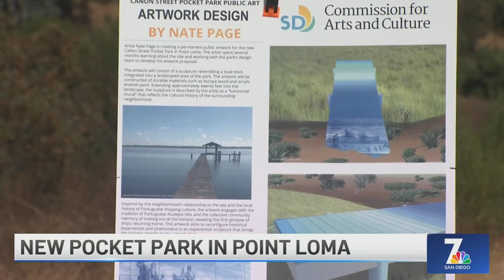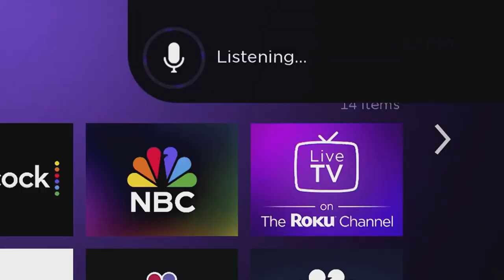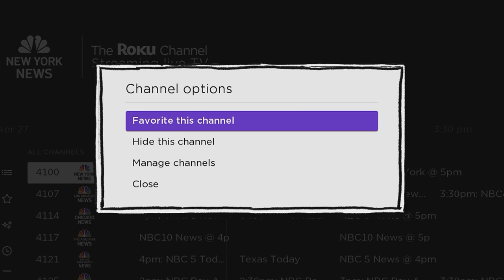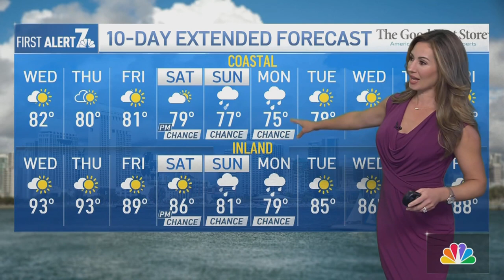Camp Pendleton Marine to make initial appearance in sex abuse case Thursday | San Diego News Daily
New documents obtained by NBC 7 detail accusations against a Camp Pendleton Marine accused of sexually assaulting a missing 14-year-old girl found in the barracks. And, a man was shot and killed by San Diego police in the College Area Tuesday night, officials said. Plus, Poway Unified school cafeterias are taking a farm-fresh approach.